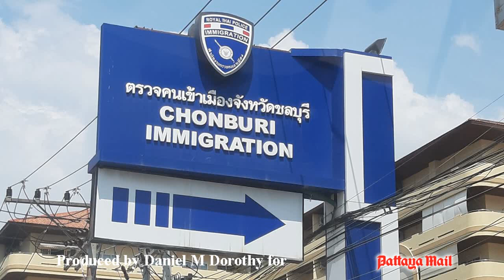Hundreds queue at Jomtien Immigration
Hundreds were spotted queuing at Jomtien Immigration on Friday, May 28, trying to get their new 60-day visas before June 1